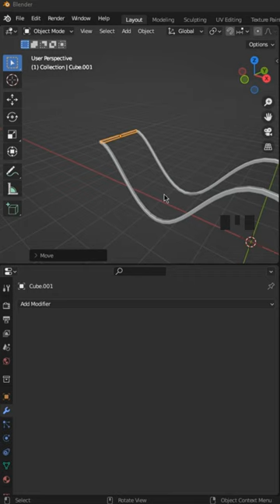Easy Blender Trick 🔥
How to use Array Modifier with a Curve in Blender 3.4.I hope you will enjoy it.
your Malikose.